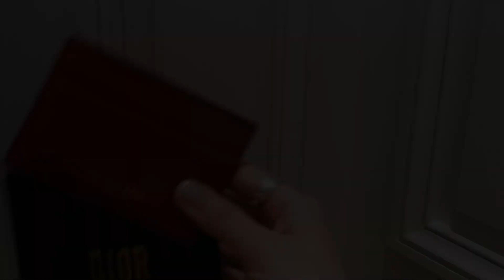NÜYOU X FASHION SPOTLIGHT - GO SHOPPING FOR CARD HOLDERS!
Not only can you use it to separate your frequently used cards (such as ez-link card, company card and credit cards), the pocket-sized card holder can also keep your business cards at your fingertips.

In order to find you your perfect holder, we visited 10 stores (Gucci, Dior, Prada, Miu Miu, Saint Laurent, Fendi, Loewe, Salvatore Ferragamo, Bottega Veneta, Anya Hindmarch). Which one catches your fancy?